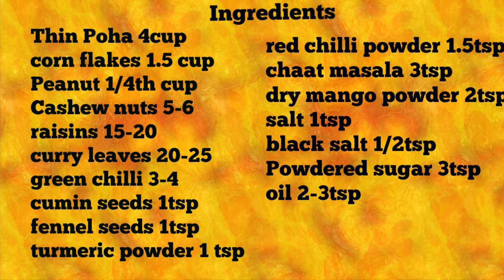इस दीवाली कम मेहनत और कम तेल में बनाओ ये पोहा नमकीन जो चले महीनों|Rosted Poha Namkeen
You also like these recipes
diwali recipes,hansas easy cooking, poha namkeen recipe, poha chiwda recipe, kam tel ka poha namkeen recipe, patla poha namkeen recipe, poha namkeen without oil, diwali recipes, diwali namkeen recipes, chiwda recipe, namkeen recipe, poha namkeen kese banaye hindi mein, poha namkeen for weight loose, healthy poha namkeen recipe, पोहा नमकीन रेसिपी, पतला पोहा नमकीन कम तेल में कैसे बनाते हैं, दीवाली रेसिपी,दीवाली नमकीन रेसिपी